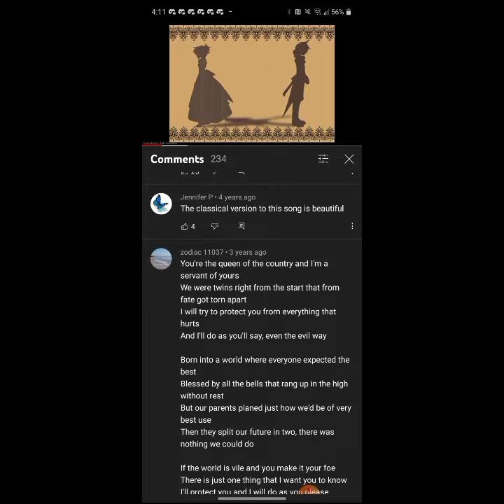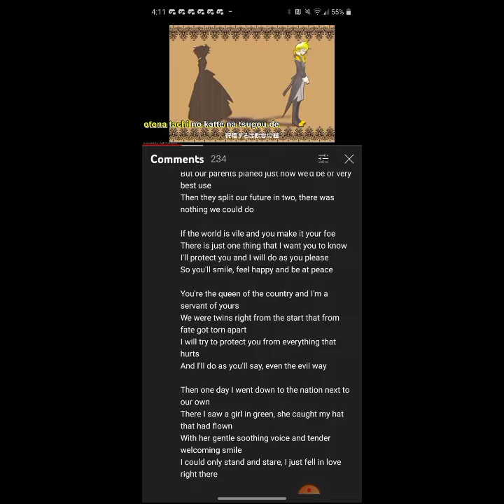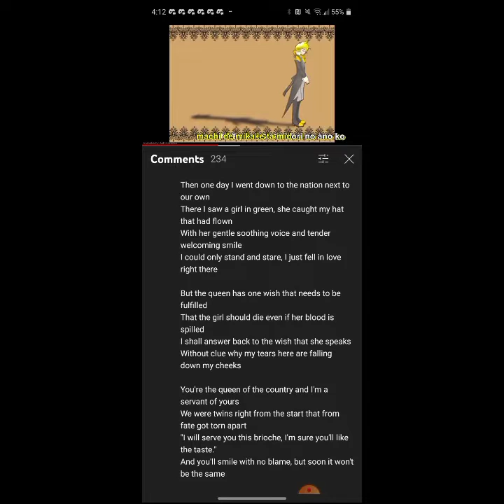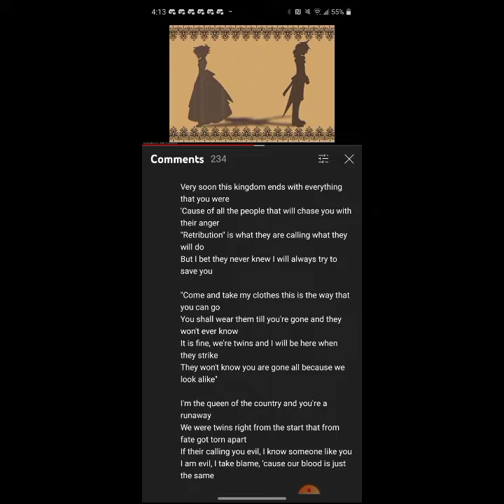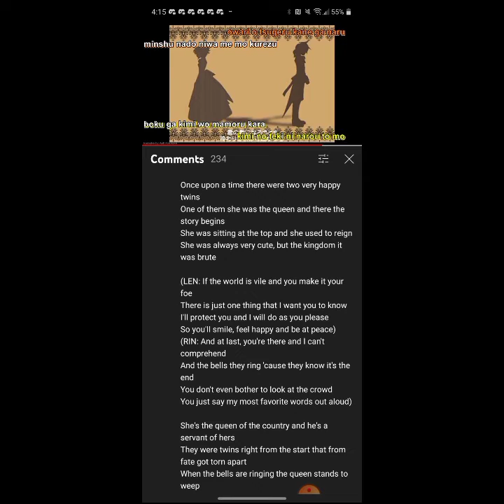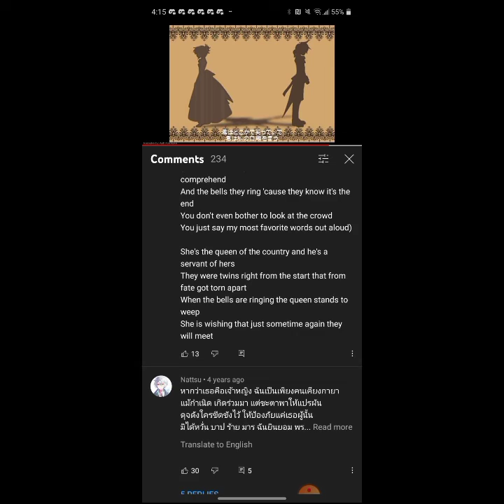servant of evil cover